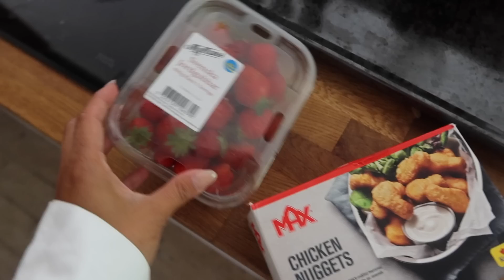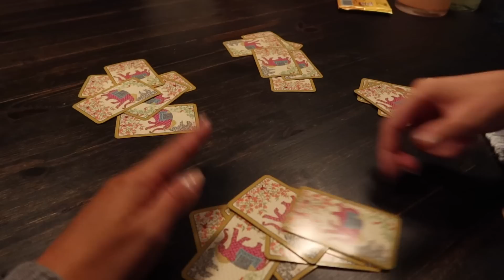SISTA HELGEN PÅ LANDET!! (ENG SUB)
Häng med på vår sista helg landet :(( är sommaren slut nu? Känns lite så.. vi hittar även vår nya nya familjemedlem 🥹🥹🐶

Redigerad av Elin Schriwer